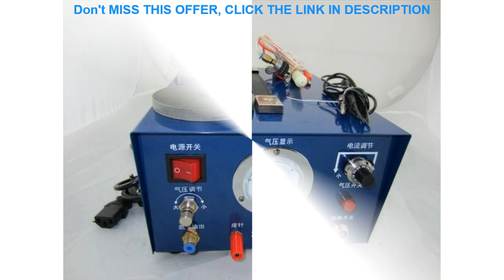Slide new 220v jewelry argon welding machine with 1pc extra electrode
new 220v jewelry argon welding machine with 1pc extra electrode

Related Video With  new 220v jewelry argon welding machine with 1pc extra electrode